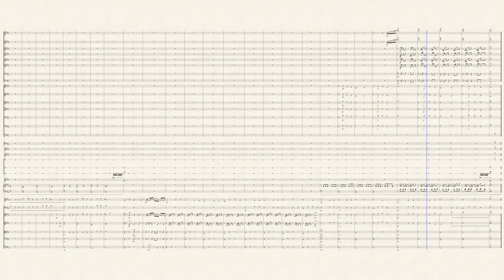My own composition #9 | Summer after a storm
-Please change Audio Source!-

Hi, everyone! It has been a while since I've posted as I'm focussed more in school. It is a soothing piece and hope you enjoy!

Also, I don't know why the audio source is not set to default? I need to figure out a way or else I know it can be annoying.